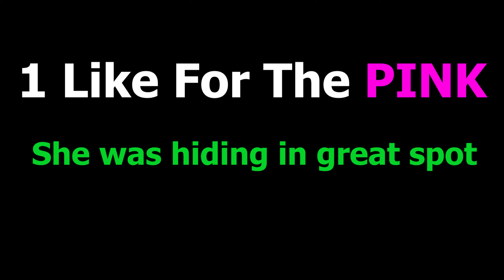Among Us Funny Moments But It's Hide and Seek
In this among us gameplay, there is one impostor/imposter whose task is to kill all the crewmate to win the game and on the other hand, all the crewmate needs to complete their task to win the among us game.

RULES:
NO SABOTAGE
NO EMERGENCY MEETINGS
NO BODY REPORT
IMPOSTOR NEED TO VENT INFRONT OF ALL THE CREWMATE IN CAFE TO SHOW THAT HE/SHE IS THE IMPOSTOR/SEEKER

This is among us funny moments gameplay. Hope you will like the video